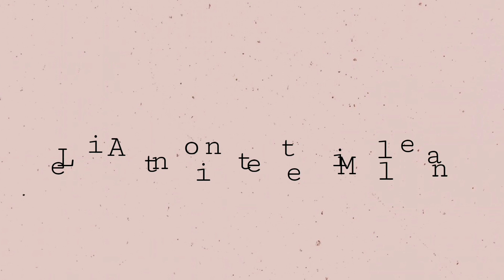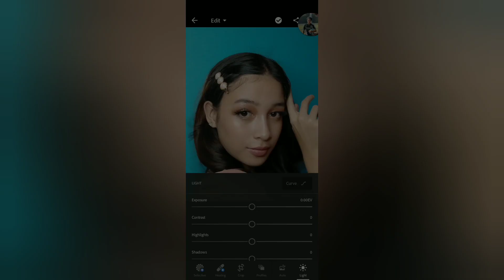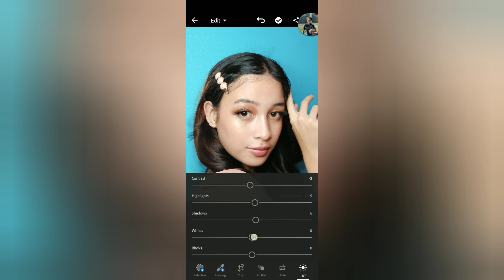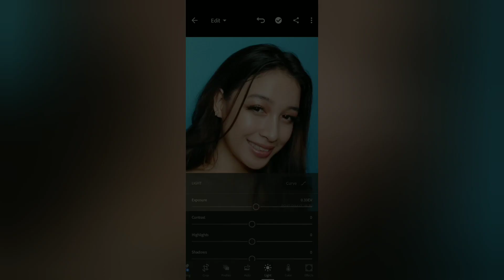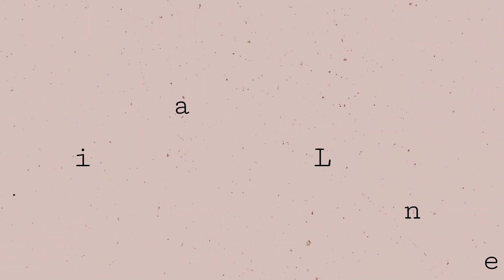DIY PICTORIAL - Lei Antoinette Millena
Hey y'all it's Lei back here and I'm so back for another video! Bitches I got bored and thought of doin' this simple yet very instagramable photos! ✨

HMUA: ALEXI PHOEBE MORAL

I'm on Instagram as @tonett12. Install the app to follow my photos and videos.